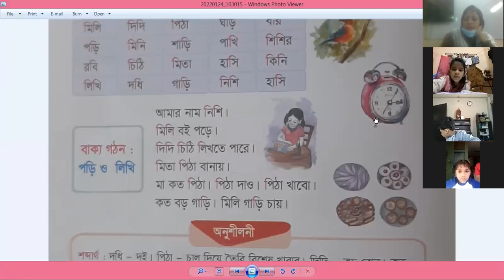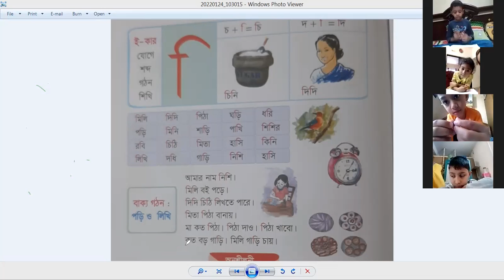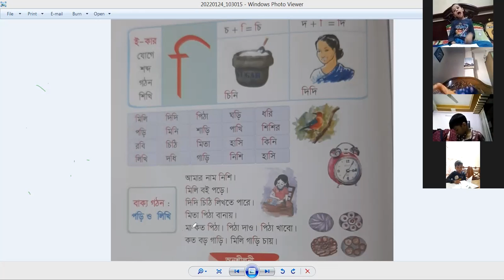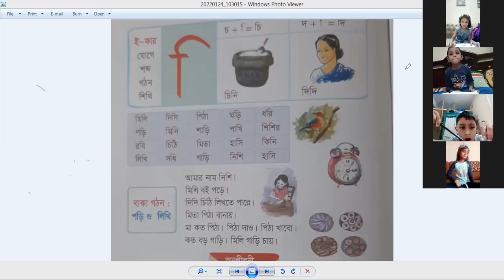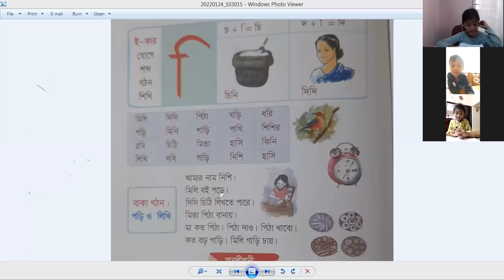Bangla Class- KG